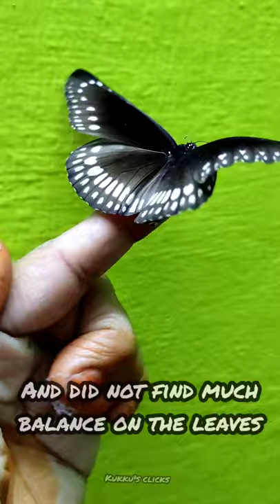cute euploea core butterfly trying to fly